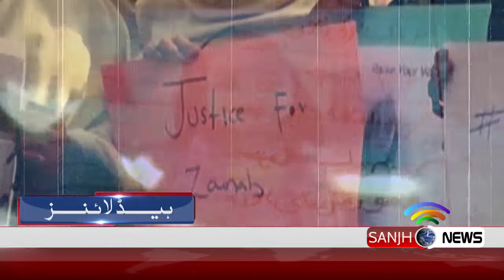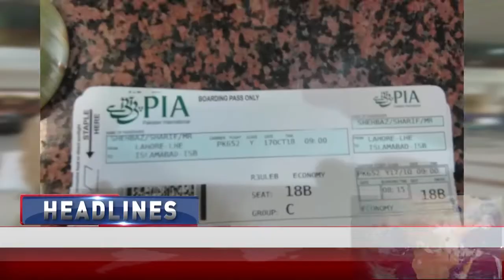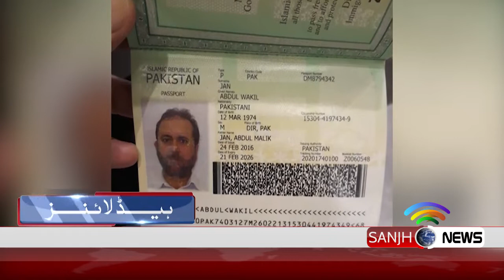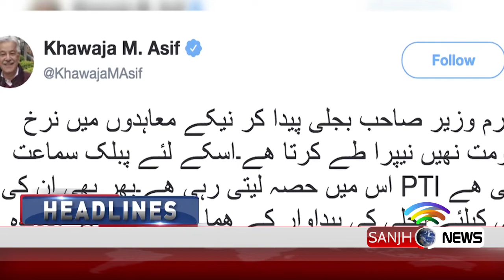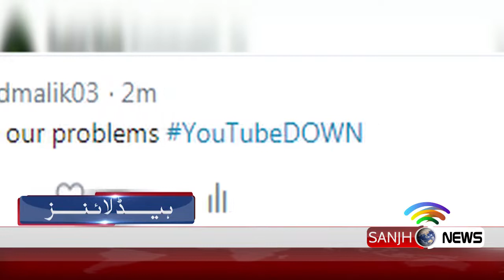News Headlines 2:00 PM 17 October 2018